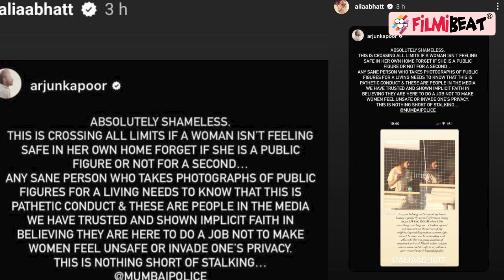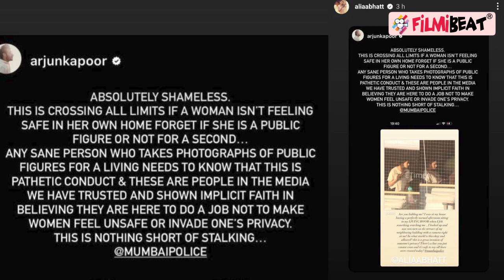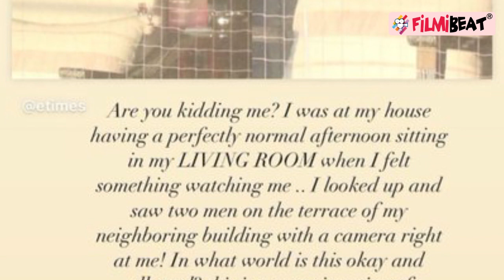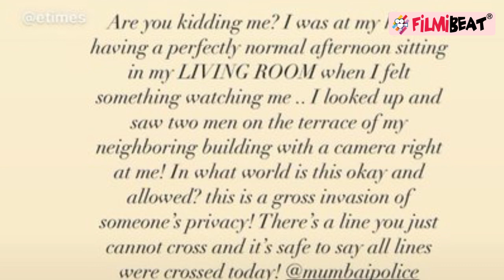Alia Bhatt Private Photos Leak मामले में साथ आया बॉलीवुड, Anushka Sharma, Arjun ने कहा शर्मनाक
Alia Bhatt was surprised when a media outlet posted a picture of her sitting at her home and with a strongly worded note, she slammed them for invasion of her privacy and even seemed Mumbai Police help for the same. While Alia Bhatt took a strong stand on her invasion of privacy that was of utmost important because drawing a line was significant. Many actors came out in support of Alia and bashed the same media outlet for time and again doing the same.Watch Out